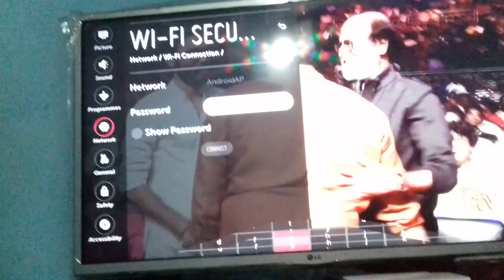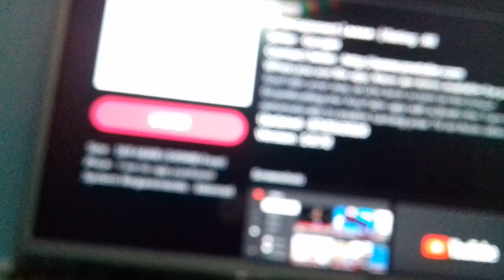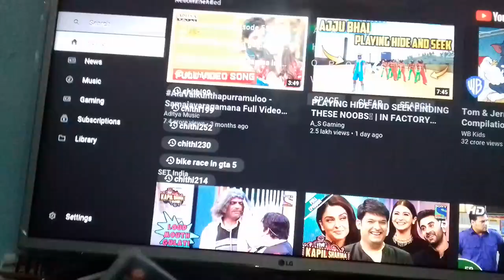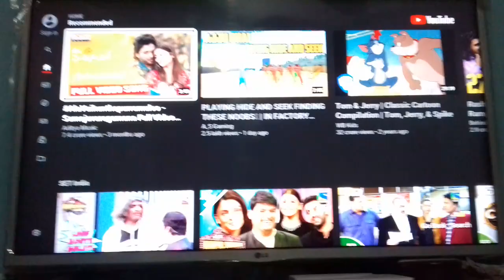HOW TO CONNET INTERNET ON LG SMART TV AND WATCH YOUTUBE IN TAMIL| JAI GAMING | PLEASE SUBSCRIBE 😢